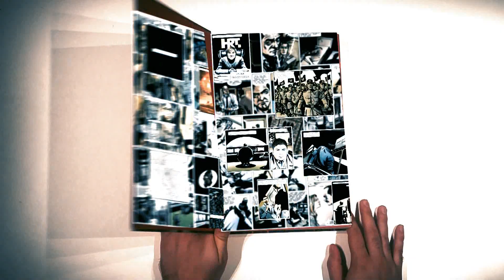H kao Hormoni #84｜Prime Time｜© News Bar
Novi Prime Time svoju 84. epizodu duguje velikanima distopijskih svjetova Orwellu, Huxleyu, Mooreu i Ilčiću. Ovaj posljednji zadužio je i modernu hrvatsku amatersku endokrinologiju objasnivši kako je čovjek hormon i u hormon će se pretvoriti. Predsjednica, valjda pod utjecajem hormona, pozvala je srpskog predsjednika Aleksandra Vučića u Hrvatsku, iako u Vladi nisu oduševljeni. Za kraj smo imali i kraći osvrt na cijelu priču o savjetnicima u Agrokoru zbog kojih nam je žao da se u životu nismo bavili dijeljenjem savjeta, a ne glupom satirom.